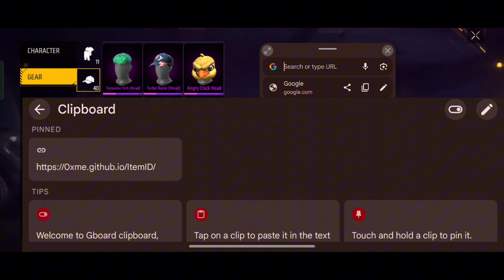Make outfit script in Ob46 update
~Map file→
→join telegram for it!

How to make bundle store
bundle store in Craftland
freefire bundle store after update
how to make bundle script
how to make bundle in store in freefire Craftland
Bundle in store after ob46 in Craftland
Bundle in Craftland
How to make craftland in english
how to make craftland in hindi
craftland script in English
craftland script in hindi